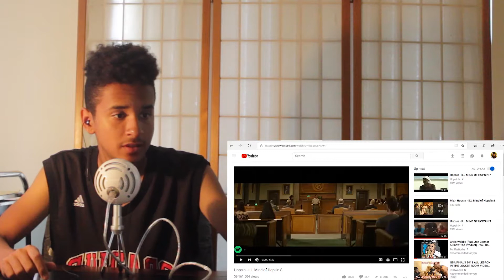Hopsin - ILL Mind of Hopsin 8 (Official Music Video) | REACTION! MESSED UP STORY!!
SMH DAME!! KARMA IS A B%#@

Music (In Order):
Hopsin - Nocturnal Rainbows Instrumental
Remade by Alexander.

Download the instrumental for free
With hook: